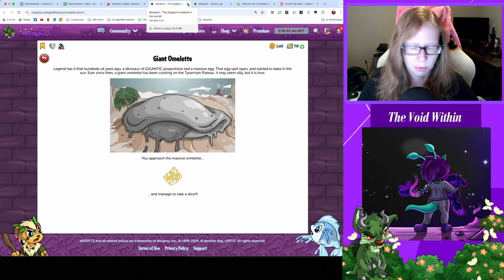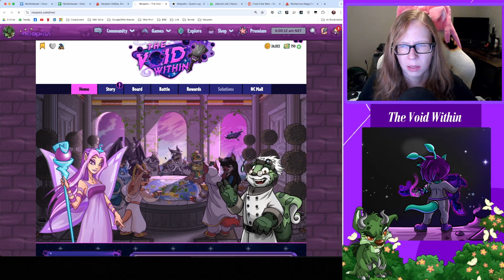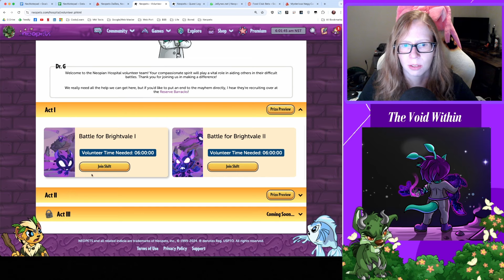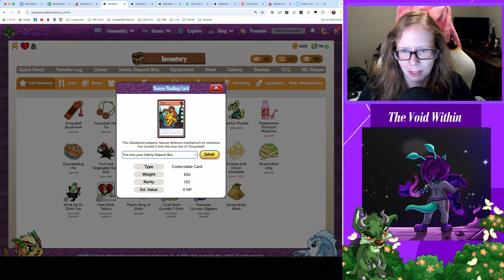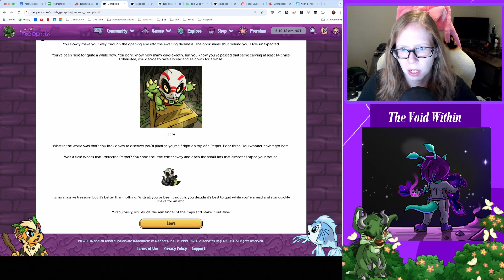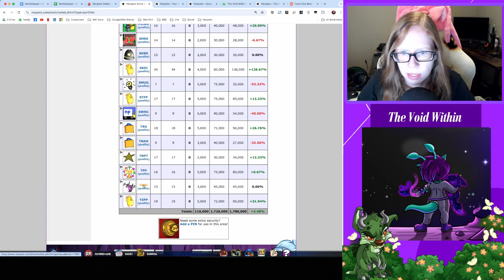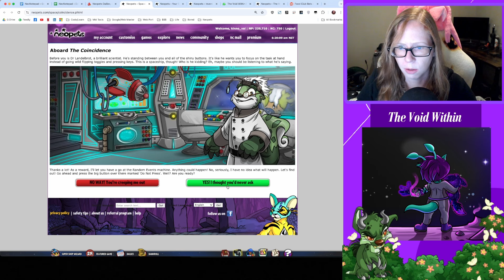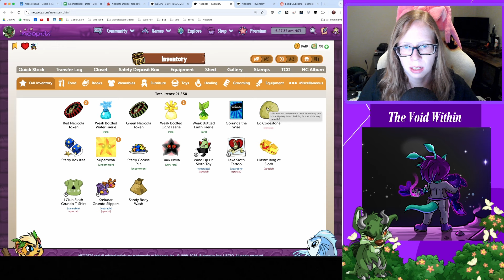Spending Altador Cup Points | Neopets in 2024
Watch me meander around Neopia, unfiltered. Topics in this video include: The Void Within Plot, Dailies with TheDailyNeopets list, Secret Ninja Training, Food Club, Stock Market, The Coincidence, Battledome